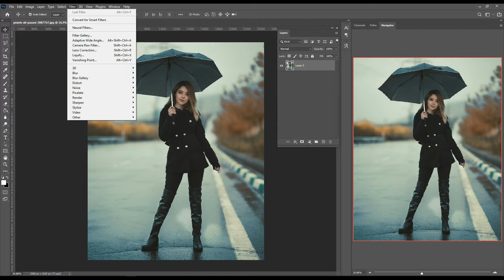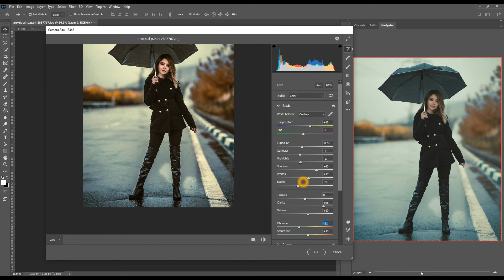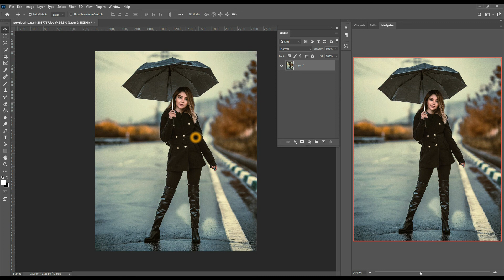Winter Photography Photo Edit Color Grading Tone | Photoshop Tutorial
Today I'm gonna show How to edit your winter photo.Color grading photoshop camera raw tips & trick.This portrait editing tutorial work has been done adobe photoshop cc 2020.Photoshop portrait editing effects learn easly.Color correction winter portrait photography photo editor. I hope you like it creative new photo editing.

photoshop tutorial
Adobe Photoshop CC 2021
color grading
tutorial
photoshop color grading
photography
color grading photoshop
photo editing, photoshop tutorials
color grading effect in photoshop
color grading tutorial
photo edit
winter effect in photoshop
photoshop for photography
winter effect photoshop

👉 ignore these 👈 👇 👇

photoshop preset actions
photoshop preset adobe
photoshop presets architecture
photoshop a3 preset
photoshop a4 preset
photoshop apply preset
photoshop acr presets
photoshop animation presets
photoshop add presets
photoshop autumn presets
photoshop presets black and white
preset photoshop teal and orange
photoshop save as preset
adobe photoshop preset filter
preset adobe photoshop cc
adobe photoshop preset download
photoshop brush preset manager
photoshop brush preset picker shortcut
photoshop brush preset picker
photoshop brush preset panel
photoshop brush preset cloud
photoshop brush preset tree
photoshop brush preset light free
photoshop preset brushes
adobe photoshop preset brushes
photoshop define brush preset grayed out
photoshop define brush preset
photoshop hair brush preset
photoshop edit brush preset
photoshop create brush preset
photoshop pencil brush preset
photoshop preset color
photoshop preset crop preset
photoshop cc preset
photoshop cc free
photoshop create preset
photoshop cartoon preset preset
photoshop cinematic preset
photoshop cs5
photoshop curves preset
photoshop crop preset size
photoshop colour preset
photoshop comic preset
photoshop clipboard preset
photoshop custom preset
photoshop collage preset
photoshop cd preset
photoshop cs6 preset manager
photoshop create preset shape
photoshop preset business card
photoshop preset download
photoshop preset details
photoshop presets download free
photoshop presets disappeared
photoshop preset drawing
photoshop default preset
photoshop document preset
photoshop delete preset
photoshop duotone preset preset
photoshop save document preset
photoshop preset effects
adobe photoshop express preset
photoshop vintage effect preset
photoshop gold effect preset eraser
photoshop preset preset
photoshop noir et blanc
photoshop preset free
photoshop preset filters
photoshop preset filters free
photoshop preset for instagram

photoshop tutorial,
photography,
photo editing,
photoshop cc,
photoshop cs6,
photo manipulation,
portrait edit,
how to,
how to photoshop,
two minute photoshop